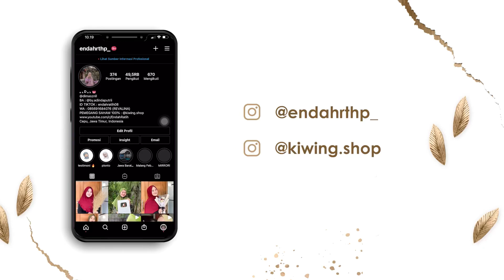DUET MAUT BUYUNI DAN BANG UDIN NGAPAK NGUAKAK POL EKSPRESI BANG UDIN MELAS 🤣🤣